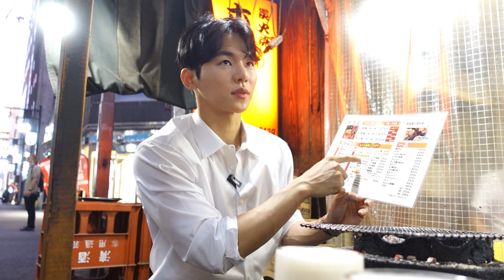[SUB]연예인이 퇴근하고 집에 가기 싫을때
오사카에사는사람들TV 를 좋아하는 한 구독자로써
이번 오사카 이벤트 갔을때 추천받은 가게 한번 따라가봤습니다.
분위기 맛 모두 최고 였습니다.

(여러분들의 응원은 언제나 큰 힘이 됩니다 감사합니다 !!)